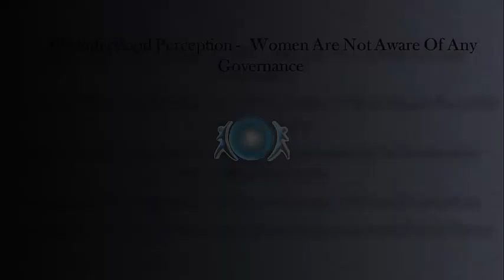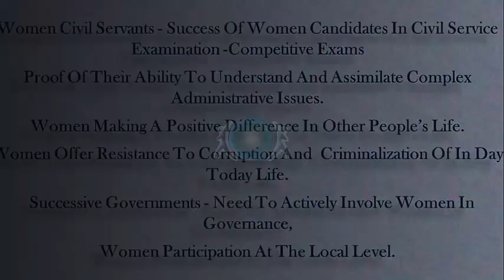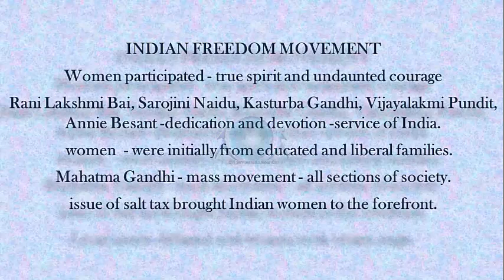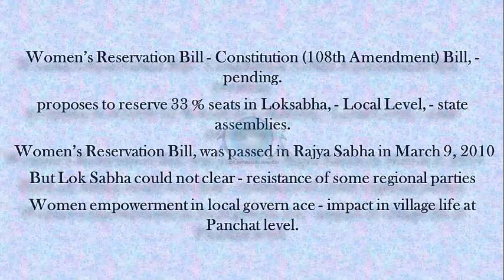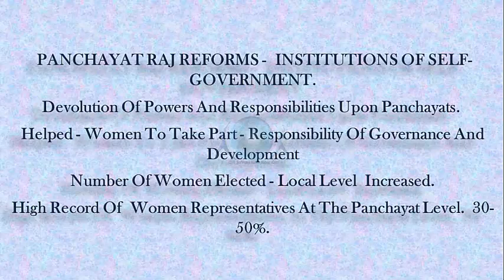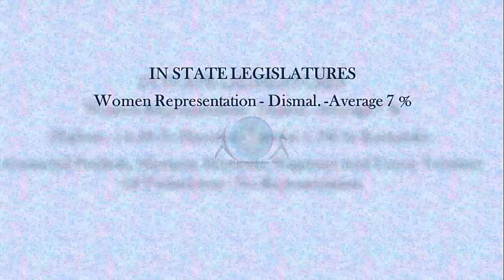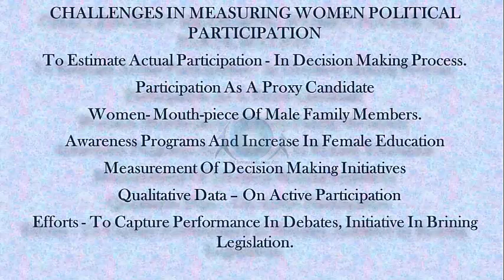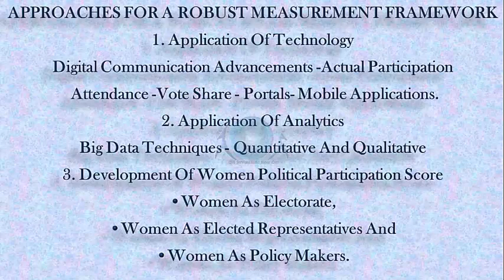Women Participation in Governance, IAS, UPSC, Audio, Video